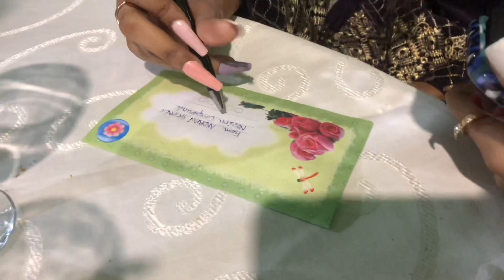Wedding Vlog !!!!!!!!! Perfect Life Family Vlog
Hit likes.

Lots of ❤️

My vlogging phone